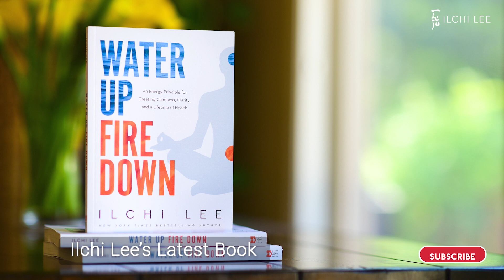An Educational Shift for Fulfilling Big Dreams | Ilchi Lee's Public Lectures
When you go through hardships in life, you discover your limitations, and you may lose your dreams. Our current system of education doesn't teach us how to find a purpose in life, hold onto it, and achieve it. It doesn't show us how to change our emotions and create hope. I hope education that teaches this, that teaches character, becomes more common. That's why I started the Benjamin School for Character Education in South Korea. I hope this kind of education can spread to many places so that everyone learns how to make their own hope and keep going toward their big dreams.

🌏 Can You Walk on Your Hands? A Special Curriculum for Ilchi Lee's School for Character Education